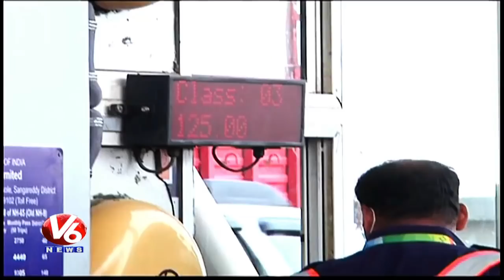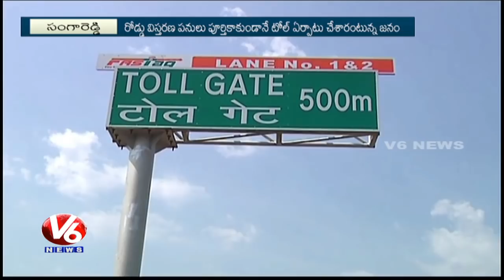Kankol Residents Protest Against Collecting Toll Charges At Toll Plaza | Sangareddy | V6 News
Residents on Kankol village in Sangareddy staged a protest over collecting toll charges near newly constructed toll plaza in Sangareddy.